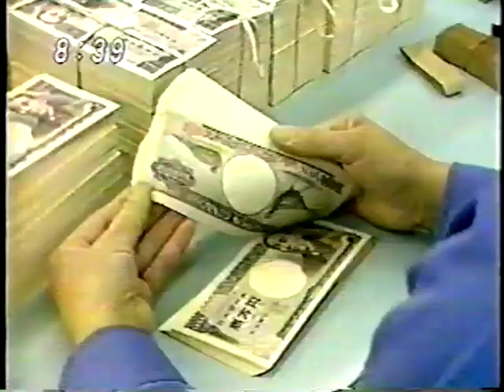調整インフレ論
演出・出演：KEIICHIRO KUROKI
報道２００１